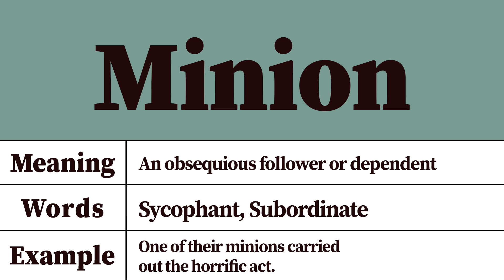Minion Meaning and Definition